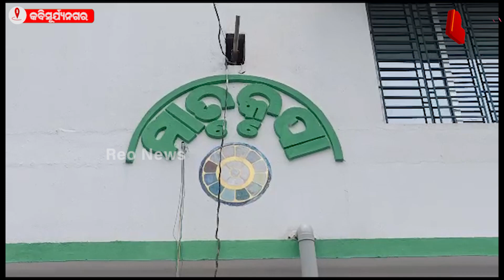କବିସୂର୍ଯ୍ୟ ରକ୍ତଦାନ ସେବା ସଂଘର କୁଇଜ ଓ ସୁନ୍ଦର ହସ୍ତାକ୍ଷର ପ୍ରତିଯୋଗିତା l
କବିସୂର୍ଯ୍ୟ ରକ୍ତଦାନ ସେବା ସଂଘର କୁଇଜ ଓ ସୁନ୍ଦର ହସ୍ତାକ୍ଷର ପ୍ରତିଯୋଗିତା